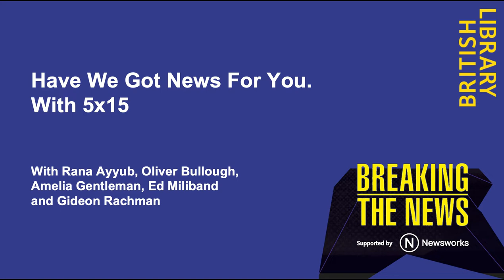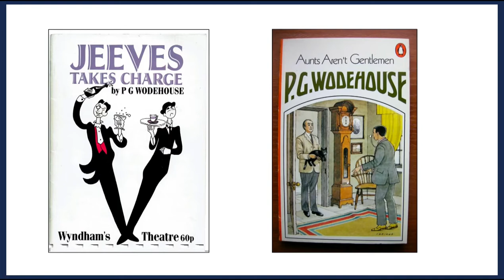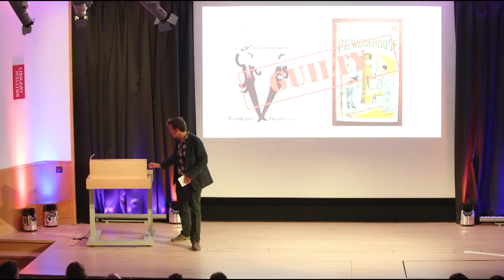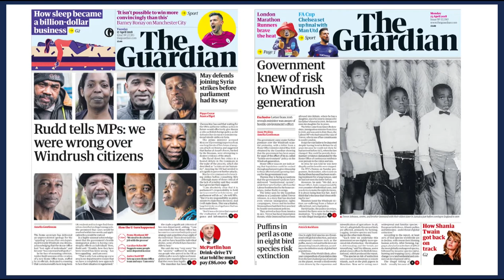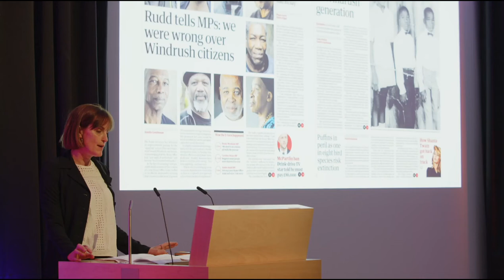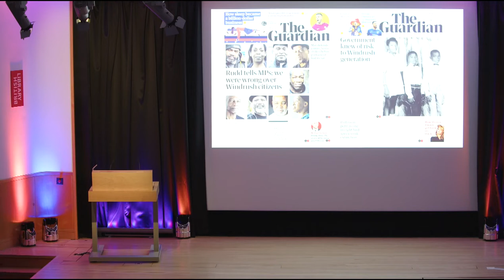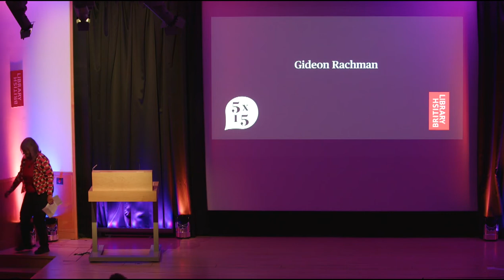Have We Got News For You. With 5x15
This event took place on the 19th of May 2022. The information below is correct as of the publication date.

The British Library is delighted to host 5x15’s long-awaited return to in-person events. The format is simple: 5 speakers with 15 minutes each to tell a story. Together we'll be exploring the news with those who shape it, write it and are the news!

Rana Ayyub is ranked among 10 global journalists who face maximum threats to their lives across the world. Her international bestseller Gujarat Files: Anatomy of a Cover-Up investigates state-sponsored genocide. In 2022 for the second time in three years, the UN wrote to India to protect her from state-enabled attacks in response to her journalism.

Oliver Bullough is an award-winning author and journalist, specialising in financial skulduggery. His financial exposé Moneyland (2018), was a Sunday Times business bestseller and a Waterstones Book of the Month. His new book (March 2022) is Butler to the World: How Britain became the servant of tycoons, tax dodgers, kleptocrats and criminals.

Amelia Gentleman is a reporter and author of The Windrush Betrayal, Exposing the Hostile Environment. She has won the Orwell prize and many other awards for the Windrush investigations. ‘Her reporting proves why an independent free press is so vital for democracy,’ Reni Eddo-Lodge said about her. Previously Amelia reported from Delhi, Paris and Moscow.

Ed Miliband is Shadow Secretary of State of Climate Change and Net Zero, and former Leader of the Labour Party. Since 2017 Ed has captured the imagination of millions with his podcast Reasons to Be Cheerful, which explores solutions to the challenges facing societies all around the world. His book Go Big addresses the most urgent of these problems, and argues that the key is to think big.

Gideon Rachman is the FT’s Chief Foreign Affairs columnist. His new book The Age of the Strongman examines the new nationalism in Russia, Europe, and beyond, asking what forces are in place to keep these strongmen in check? In 2016 Gideon was European Press Prize’s Commentator of the Year.